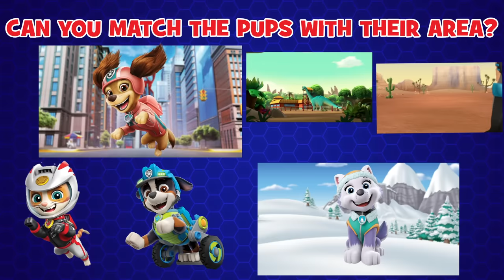Rocky Turns into a Werewolf! - PAW Patrol - Cartoons for Kids Compilation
In this cartoons for kids compilation, Rocky goes missing and the PAW Patrol find him as a Werewolf!